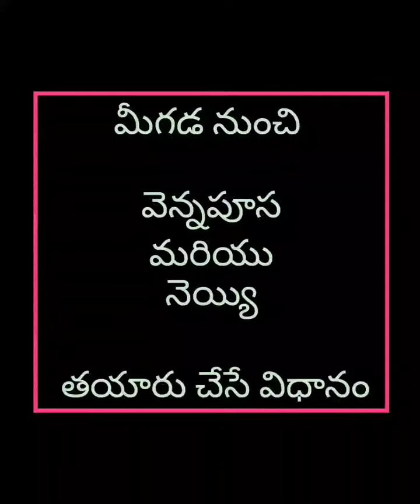Home made Ghee